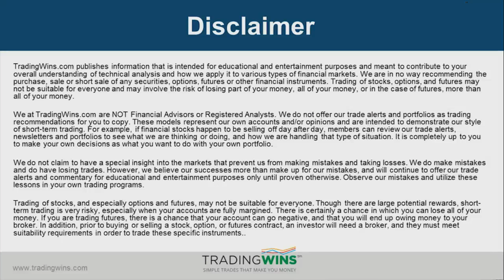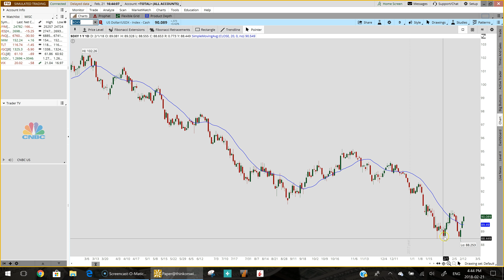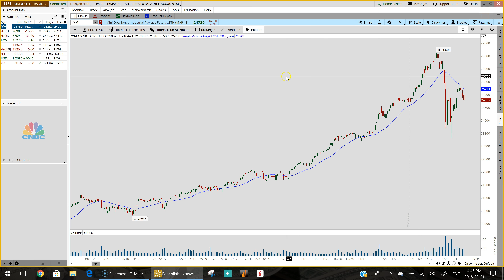After-Hours Trading - Market Update February 21st, 2018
In tonight's update, Vince covers:

1)  Fed minutes pointing to more rate hikes and the 10-year bond yield hitting four-year highs cause a huge swing for Equity markets. The Dow Jones Industrial Average dropped and 166.97 points, the S&P 500 fell 14.93 points while the Nasdaq 100 closed lower by 16.08 points and the Russell 2000 finished higher by 1.84 points.   2) Another big day for the U.S. dollar as it moved back above the 90 level making the potential of a double bottom much more likely. This put more pressure on Gold Futures while selling in the Bond market intensified. Crude Oil Futures also finished the day lower.   3) Earning season is still in full swing and several companies that reported this afternoon are dominating the after-hours trading session. Jack In The Box and Pandora are trading higher while Cheesecake Factory and Roku are trading significantly lower.